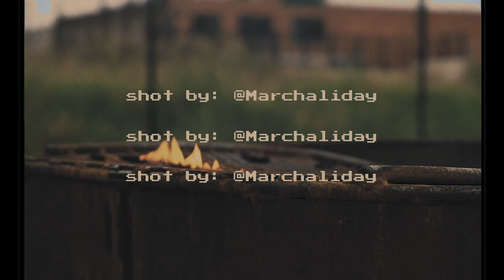Denny Savage - “ Aye “ (VIDEO)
*Artist Submitted

Denny Savage - Aye (official video)